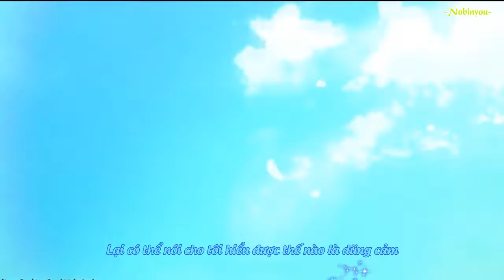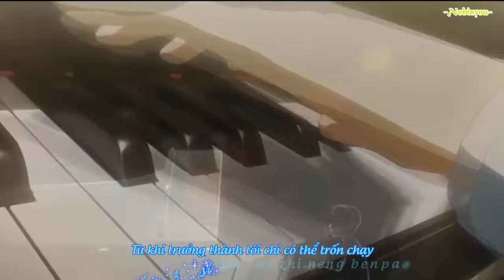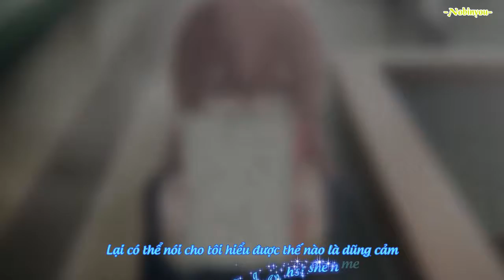[Vietsub + Kara] Xin chào ngày mai - 明天你好 - Milk@Coffee